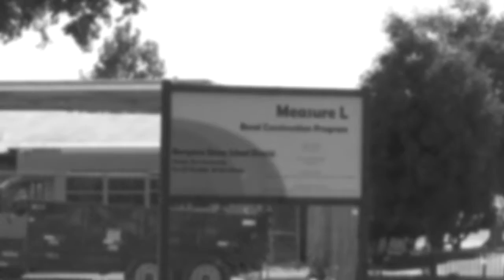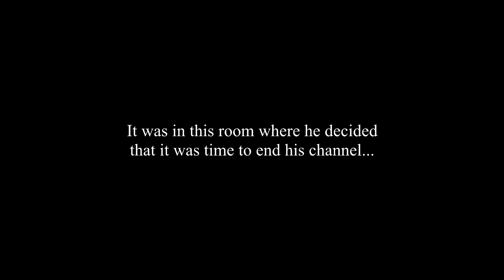REFRESH_Introduction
Bruce Nguyen, a once proud Youtuber, has fallen into a state of emptiness and has no hopes for his Youtube Channel. His realization of his fake life in a fake universe has led him to even more sadness. When a coincidental mishap finds him in another universe, he strives to start his life [channel] over again.